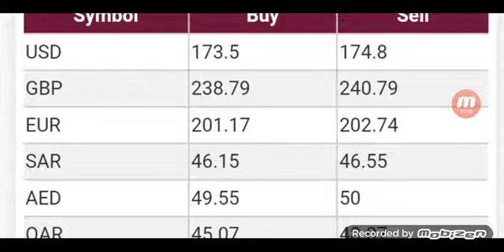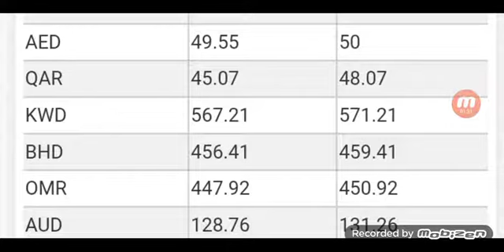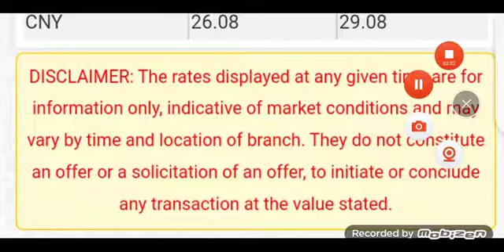Iraqi Dinar Exchange Rates | 24 October, 2021 | US Dollar Exchange Rate | Iqd,usd,sar,aed,uae,euro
Btc$, Skrill, PM$, usdt$, dogecoin,

Currency
Rates
Currency rates
Currency rates today uae,
Exchange rate today
Exchange rate in urdu
Exchange rates economics
Exchange rate determination
Exchange rate in hindi
Exchange rates explained
Exchange rate policy
Exchange rate dollar to pakistani rupee
Exchange rate determination chapter 4
Online currency rate
Online
In
Pakistan
Currency rate in pakistan today live
Currency rate in pakistan today 219

3iran currency rate in pakistan
3oman currency rate in pakistan
dollar exchange rate in pakistan
Pkr
To
Pkr to
Pkr to dollar
Pkr to ktm
Pkr to aed
Pkr to inr
Pkr to skrill
Pkr to cfa
Pkr to brazilian
Pkr to indonesia
Rial
Rial to
Rial to peso
Rial to back
Rial to toman
Rial to taka
Rial to php
Rial to dollar
One
To
Another
One currency to another
How to convert one currency to another
3how to transfer currency from one sim to another
Conversion
currency conversion
Currency conversion maths
Currency conversion
Currency conversion numerical reasoning
Currency conversion application - part 2 (from json course on udemy)

Today open market rates
dollar rate in pakistan
today exchange rate. today dirham to rupees exchange rate. today exchange rate  saudi to india currency. dollar exchange rate. today money exchange rate. today foreign currency exchange rate .today exchange rate canadian dollar to us dollar currency exchange. Saudi Riyal Exchange Rate Pakistan. India Currency Rate .Bangladesh Nepal Speed Cash Exchange Rate. Saudi Riyal Exchange Rate Today . gold rate in india today .Today Saudi Riyal Rate .
 Rates in Pakistan | USD to PKR | EURO to PKR| AED to PKR | SAR to PKR | JPY to PKR | CNY to PKR